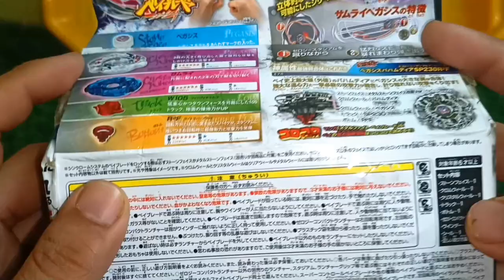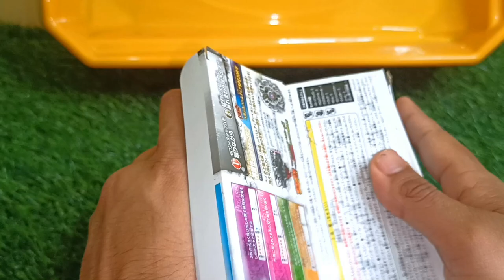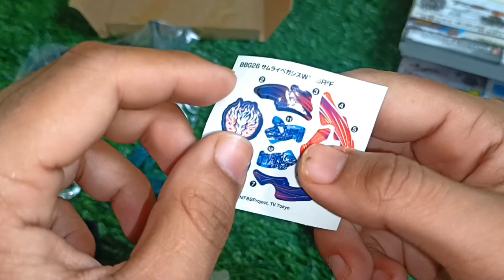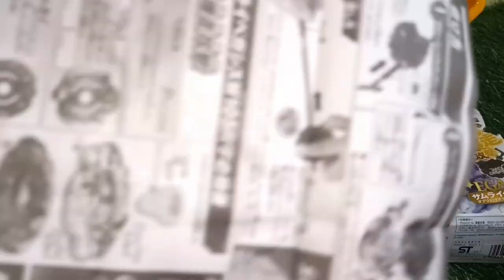5000 + Subscribers Special Unboxing | Beyblade Samurai Pegasis W105R2F Unboxing | 2022 SPECIAL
5000 + Subscribers Special Unboxing | Beyblade Samurai Pegasis W105R2F Unboxing | 2022 SPECIAL